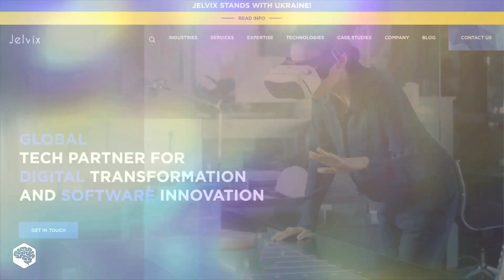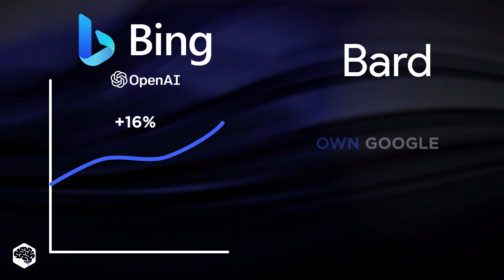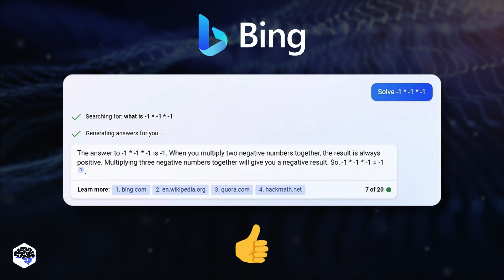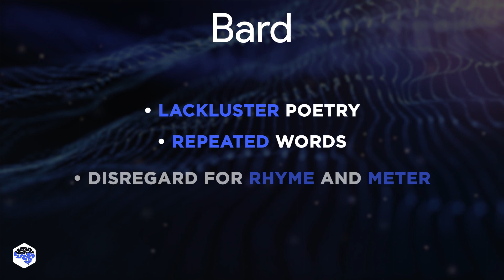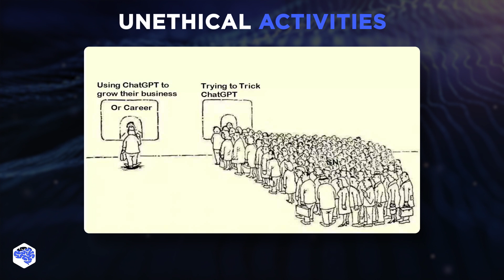We compared BARD vs BING, here's how it went... | Jelvix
Let's compare Bard vs Bing and find a winner!

▶ Time codes:
00:00 The story behind Bard and Bing
01:55 Comparison test: Bard vs Bing
05:16 Watch this next

▶ About this video:
Microsoft Bing, which previously had less than 3% of the market for Internet search, decided to license the technology OpenAI. In other words, the company simply implemented ChatGPT in its search engine. This has paid off because since then, the traffic increased by 16%!

Conversely, Google went its own way and accelerated the development of its own assistant with AI - Google Bard. Today the service is in the beta stage, but the preliminary results are already impressive!